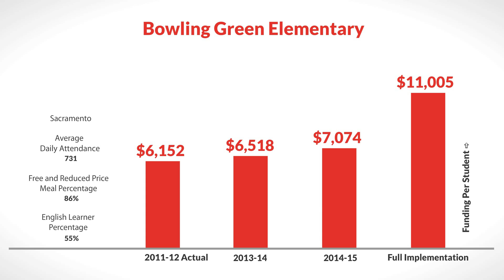LCFF for Bowling Green Elementary